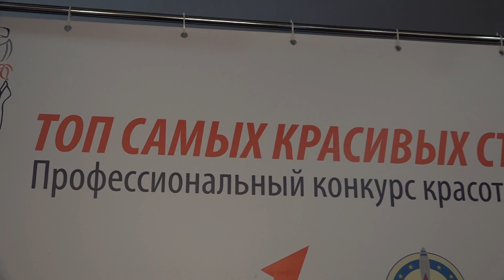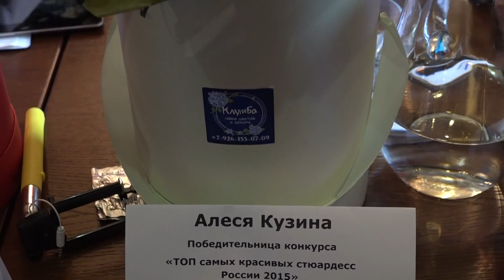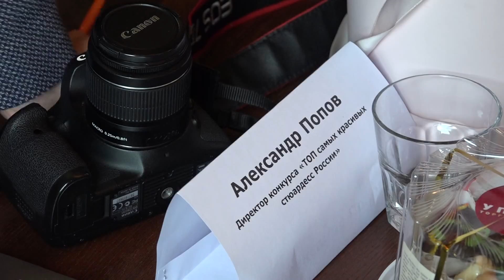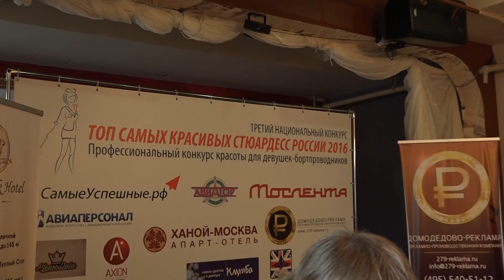ТОП Самых красивых стюардесс России 2016. Кастинг в Москве 15 июня. Часть 10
Обращение победительницы конкурса 2015 года Алеси Кузиной. Итоги кастинга 15 июня